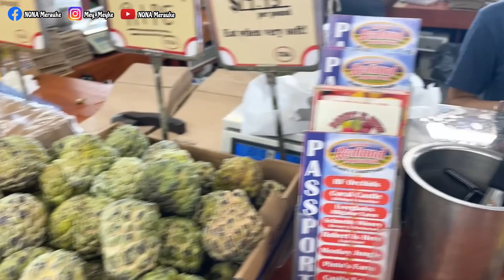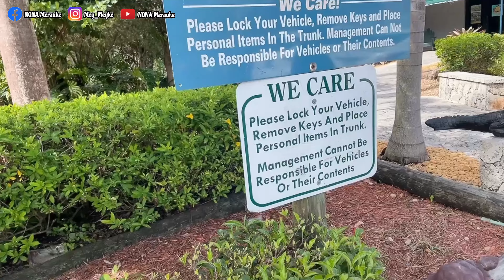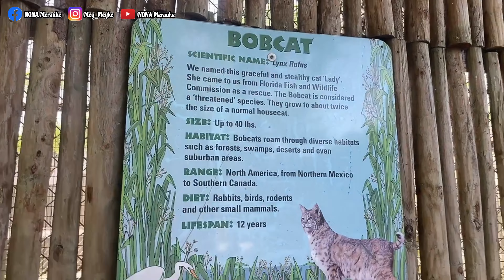KEY WEST Road Trip,FLORIDA CITY ,ALIGATOR Farm & AIR BOAT || liburan hari 10,11 NONA Merauke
hallo kawan kasan salam sehat semua
salam hangat dar Florida
video kali ini kami meningalkan miami lanjut ke
kota Florida City tapi
kami Road Triep sampai di kota KEY WEST
dan balik lagi ke FLORIDA CITY
paling seru naik AIR BOAT
jadi ingat kampung halaman Merauke kalu BAWA SPIED BOAT
video durasi agak lama karena banyak kegiatan 2 hari ini
selamat menonton